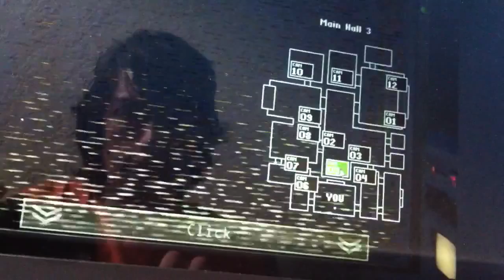Five Nights at Candys part 14!